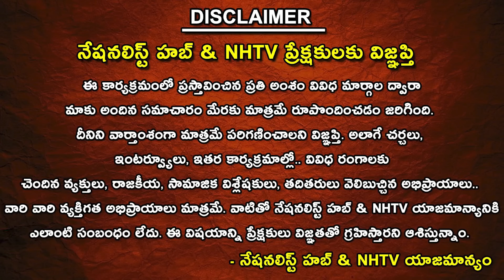BJP MLA Etela Rajender Interesting Comments On HM Amit Shah BC CM Statement | Nationalist Hub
Our Company account details :
IFSC Code: HDFC0008045